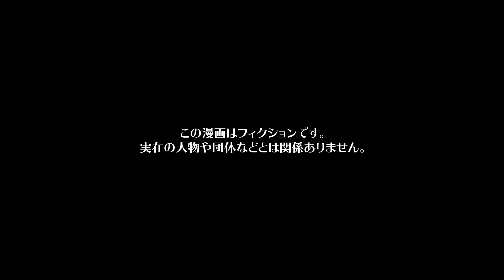【漫画】「俺は弟を見守りたい！」迷惑すぎる弟に合鍵を渡した夫の主張がヤバすぎる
今回の主人公は、新生児育児に大奮闘中の主婦ソラ。
娘クルミの寝かしつけには毎日苦労している。
今日も3時間かけてようやく寝かしつけたのだが、そんな夜に突然のインターホン。
夫テツの弟エンジが家にやってきて、コンパで終電を逃したから家に泊めてほしいとお願いされて。
娘がやっと寝たところだったのだが、大学生だしそういうこともたまにはあると思いその晩は泊めてあげる事にしたのだが、翌日も翌々日もエンジはうちにやってくるのだった…

シナリオ / ネーム　スタジオI / Kko
作画　saya / ねじ（@nejiriage） / ユズコ(@p_yzk_) / 井黒駿 / 赤石やし（@akaiyashinoki） / 霜月しん（@shimotsuki_work） / 野田ゆう